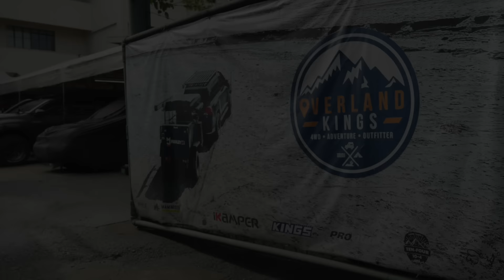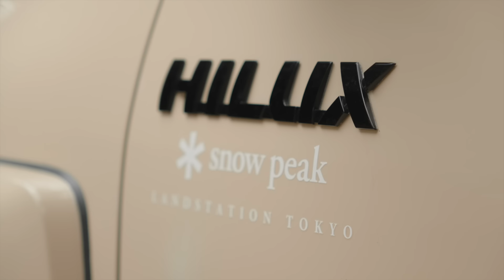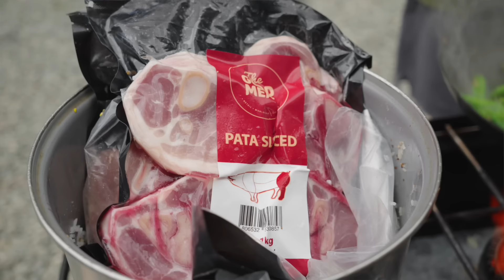Our cooldown camp after our charity event, “Bilib It or Not” 💙🙏🏽